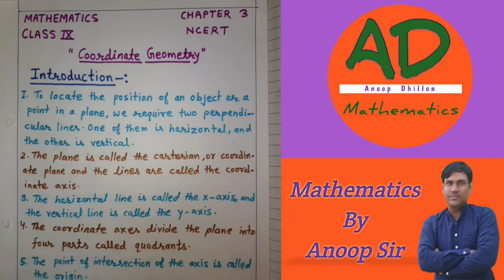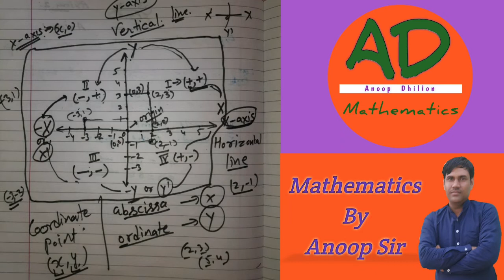Chapter 3, Coordinate Geometry, Introduction, Class IX, Maths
Mathematics, Class IX, NCERT, CBSE, Chapter 3, Coordinate Geometry, Part 1